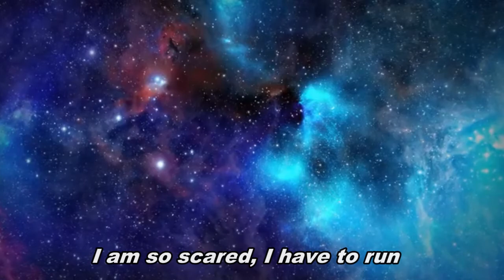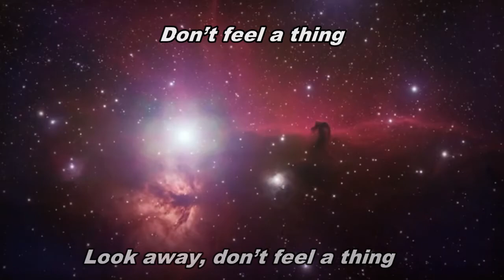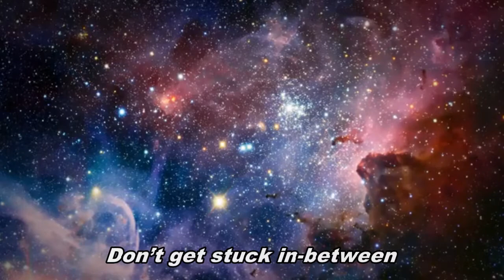Lost Without AnyOne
It’s so easy, to walk away
Step back behind the crowd (Step Back)
Sometimes it’s just too hard to say…..
To start thinking out loud

In the darkness that is pulling me down
I am so scared, I have to run
I am lost lost lost lost
I am lost………
without anyone

It’s so easy to ignore
Look away, don’t feel a thing (Don’t feel a thing)
It’s a memory of all before
That’s slowly is fading…..
and bleeding

I am lost………
without anyone

Anyone hear me ? Get what I mean ?
Don’t get lost lost lost
Don’t get stuck in-between

Anyone hear me ?
Get what I mean ?
Don’t get lost lost lost lost

Music,  Text : René Pol ©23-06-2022